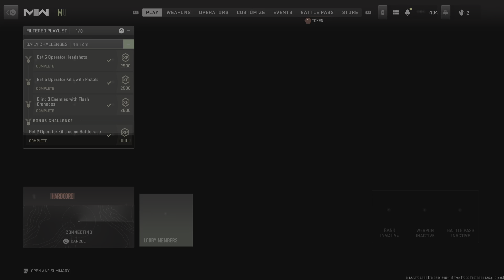Call of Duty: Modern Warfare II Free for all win!